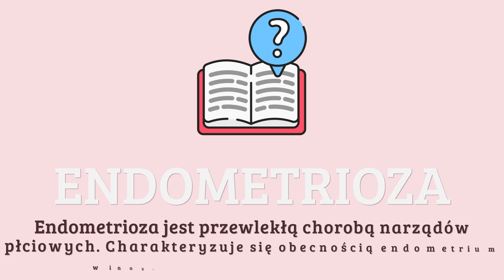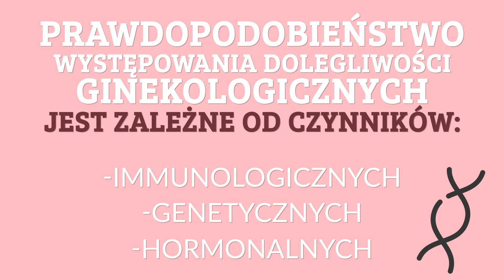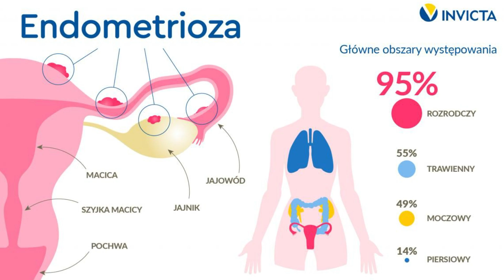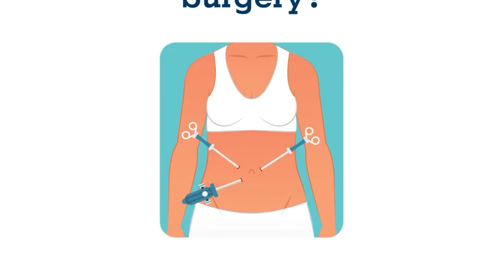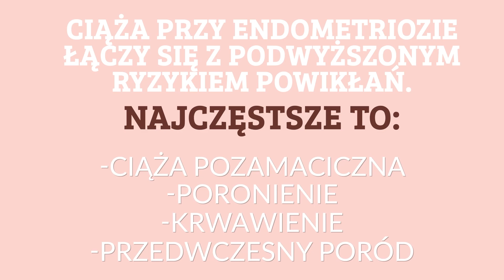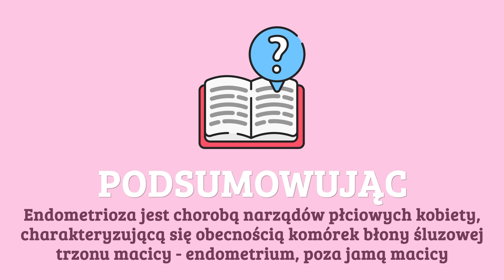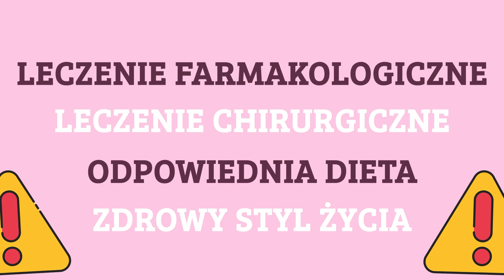Podstępność endometriozy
Szacuje się, że 1 na 10 kobiet ma zdiagnozowaną endometriozę. Rozpoznanie często trwa kilka lat, więc statystyki te mogą w rzeczywistości być zaniżone.

Nie bagatelizujcie swojego bólu i objawów, zacznijcie się badać.
Nie słuchajcie i nie wierzcie, że musi boleć, że taka wasza natura albo uroda.
I najważniejsze – słuchajcie siebie, dbajcie o swoje zdrowie.

👉 Jeśli chcesz docenić moją pracę - podziel się tym materiałem ze znajomymi!